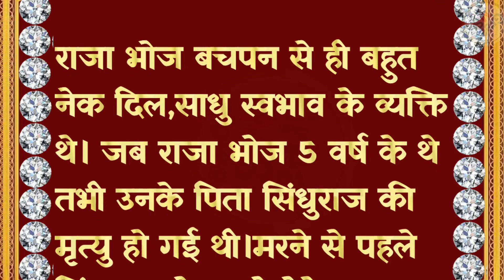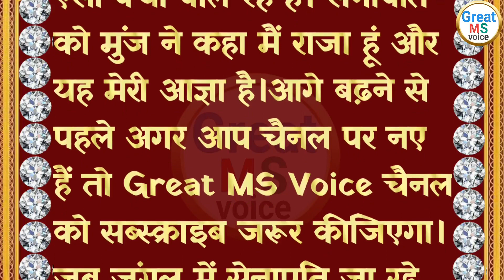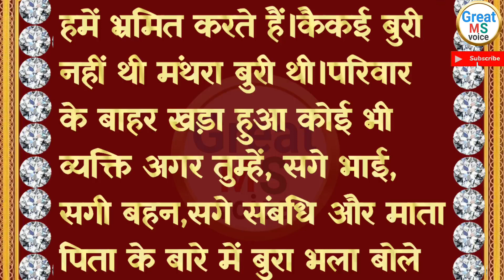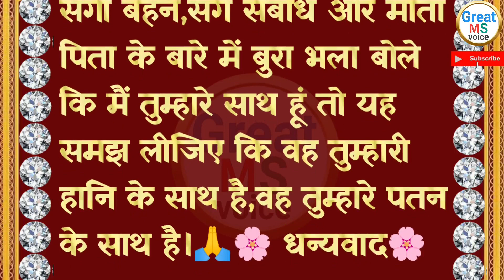संस्कार।सच्ची घटना।❤️Heart-touching story।Lessonable story। Great MS Voice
moral stories
 heart touching stories
 lessonable stories
 new story
 best stories
 Hindi kahaniyan
 story in Hindi
 Hindi story
 संस्कार
 संस्कारों की शक्ति
 सच्ची घटना
 हिंदी कहानी
 राजा भोज की कहानी
 राजा भोज
purposes such as criticism, commet,
personal use tips the balance in favour

ग्रेट कहानियां सुनने के लिए Great MS Voice

tags

About Me 🔍